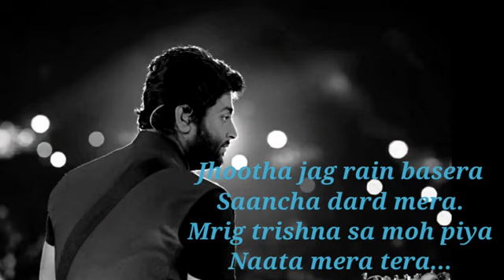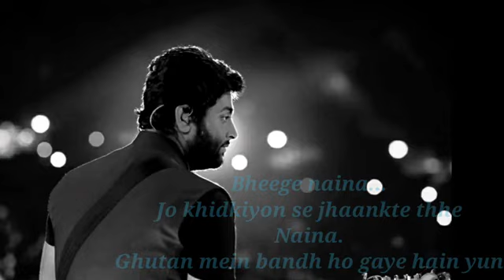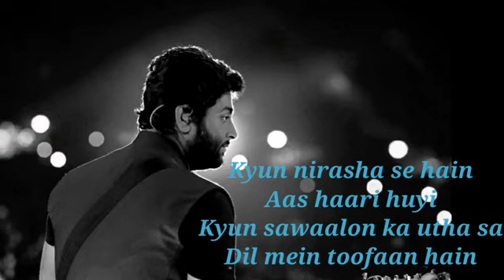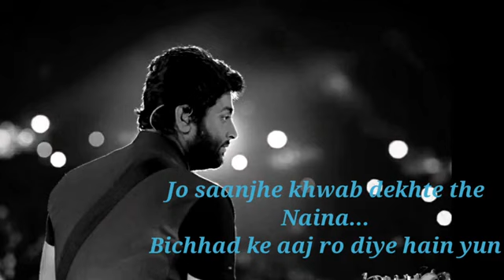Naina :Arijit Singh Song Lyrics Song Lyrics Music Video 🎶🥰bollywoodmusic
Naina Song
Singer :Arijit singh
Lyrics :Amitabh Bhattachary

naina lyrics

बसरा
सांचा दर्द मेरमृग तृष्णा सा मो
ह पिया
नाता मेरा तेरा
नैना जो सांझे ख्वाब देखते थे नैना
बिछड़ के आज रो दिए हैं यूँ
नैना जो मिलके रात जागते थे नैना
शहर में पलकें मीचते हैं यूँ
जुदा हुए कदम
जिन्होने ली थी यह कसम
मिलके चलेंगे हरदम
अब बाँटते हैं ये गम
भीगे नैना जो खिड़कियों से झाँकते थे
नैना घुटन में बंद हो गये हैं यूँ

साँस हैरान है
मन परेशान है
हो रहीं सी क्यूँ रुआंसा ये मेरी जान है
क्यूँ निराशा से हैं
आस हारी हुई
क्यूँ सवालों का उठा सा
दिल में तूफान हैं
नैना थे आसमान के सितारे
नैना ग्रहण में आज टूटते हैं यून
नैना कभी जो धूप सेंकते तहे
नैना ठहर के छाऔ ढूँढते हैं यून
जुदा हुए कदम
जिन्होने ली थी ये कसम
मिलके चलेंगे हरदम
भीगे नैना जो सांझे ख्वाब देखते थे
नैना बिछड़ के आज रो दिए हैं यूँ